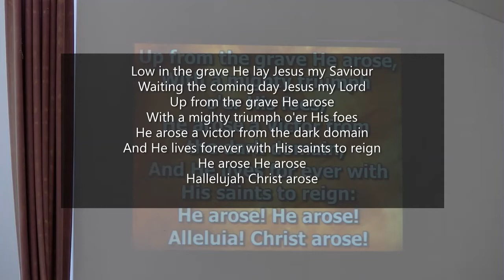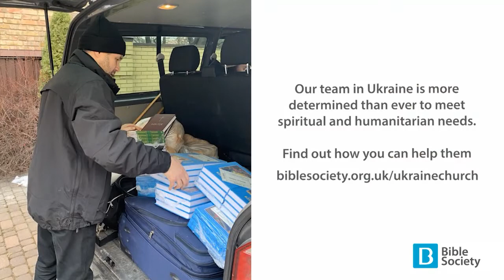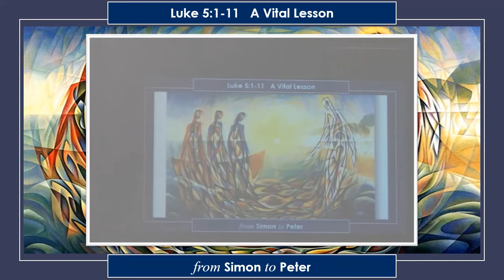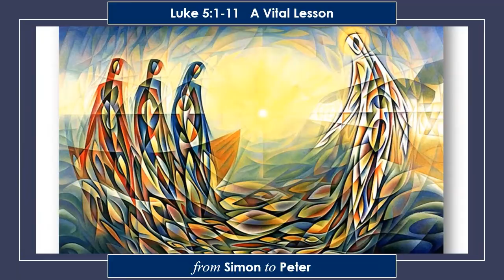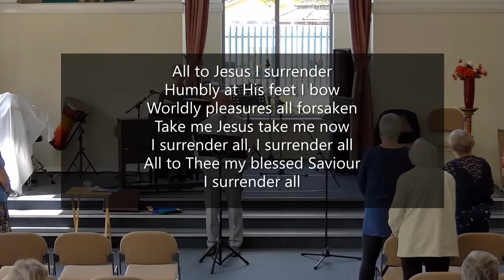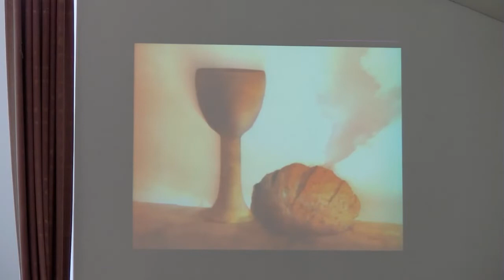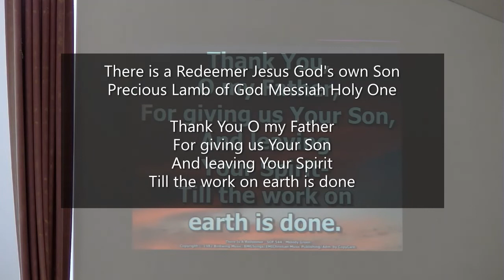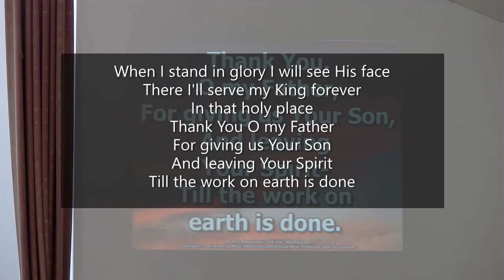Sunday Worship from Worle Baptist Church 8 May 2022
An edited recording of our service. Sermon title: A Vital Lesson (Luke 5:1-11)